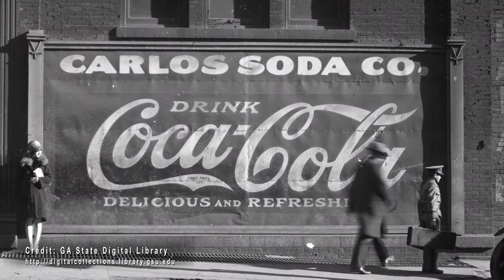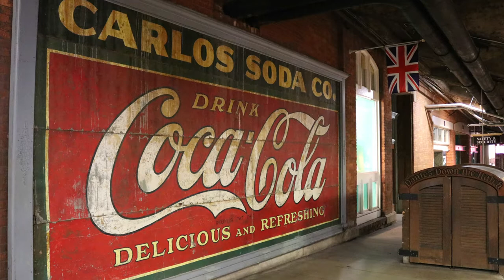Underground's Mummy Connection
Among the Stories of Atlanta, is the connection between Underground Atlanta and the impressive collection of ancient artifacts found at the Michael C. Carlos Museum on the campus of Emory University. The thumbnail for this week’s story is a picture of a Coca-Cola advertisement on the side of a building. One of what must have been thousands of Coca-Cola murals across the American South. But this sign, in particular, was in the right place at the right time and, as a result, it is intertwined with the story of Atlanta’s railroads, the history of the viaducts built to protect Atlanta’s citizens from those railroads, the generosity of one of Atlanta’s better-known philanthropists and a trip down-the-hatch for good measure, all on this week’s Stories of Atlanta.